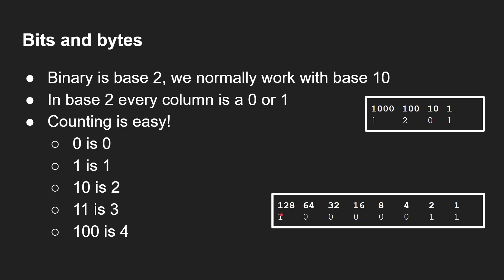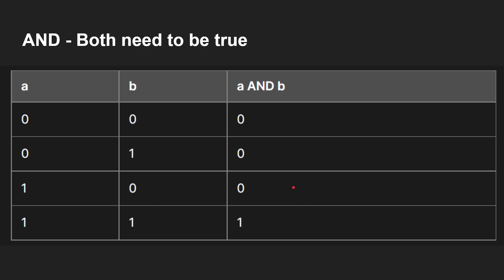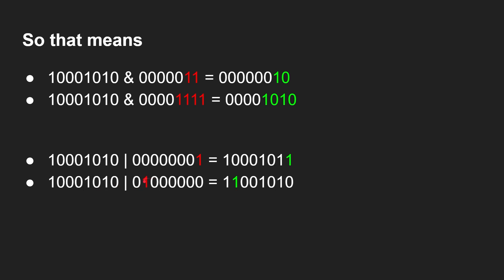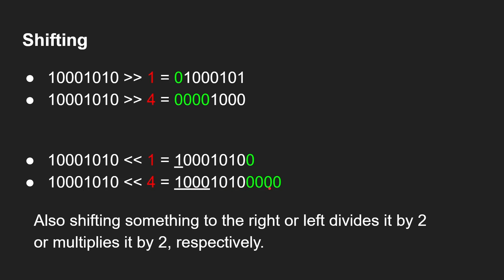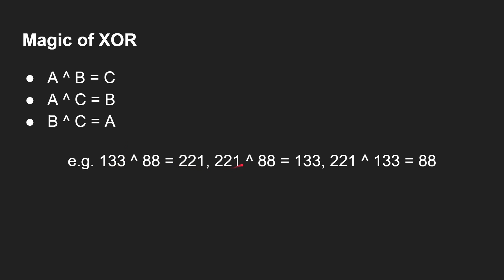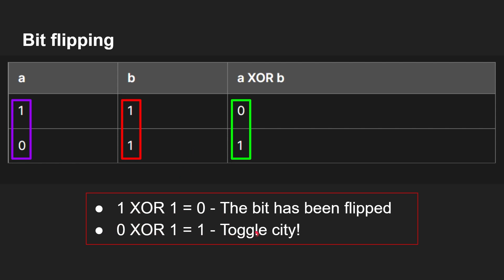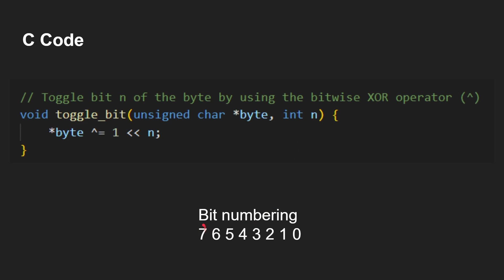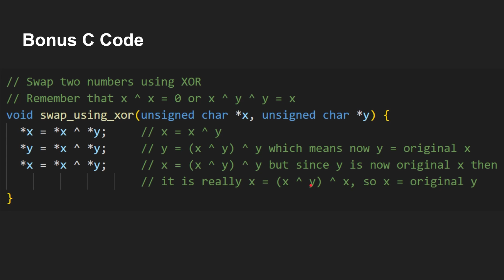An Interesting Trick with XOR to Flip Bits in a Byte!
As a programmer it won't be long before you need to start working with bits. Reading a certain bit. Setting a bit. And toggling a bit. Did you know you can swap the vale of two variables just using XOR? Here is how to do it all!